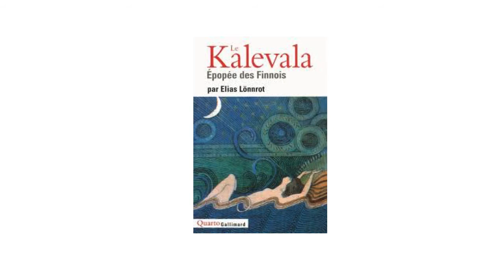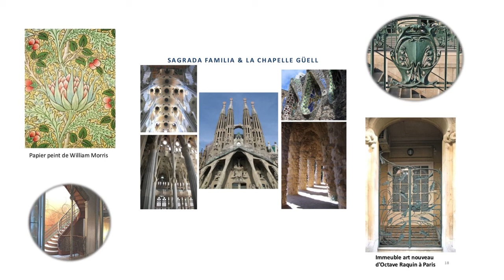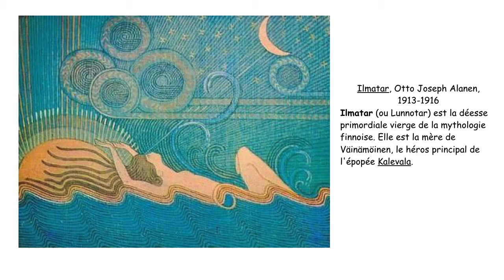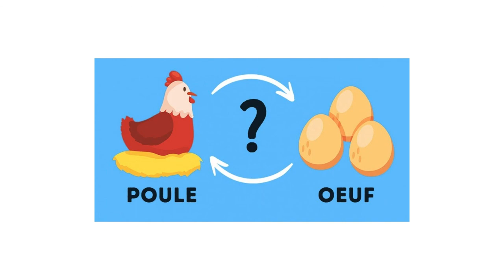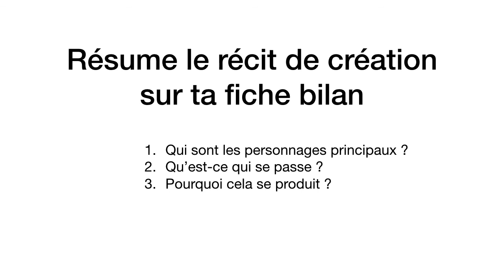Sur le genou de Luonnotar - Récit de création #3